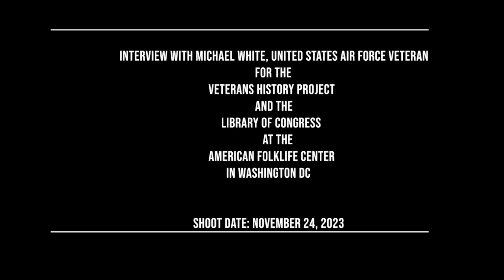20231124 White, Michael USAF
Interview with Michael White, United States Army Veteran for the Veterans History Project and the Library of Congress at the American Folklife Center in Washington DC. Recording Date: November 24, 2023